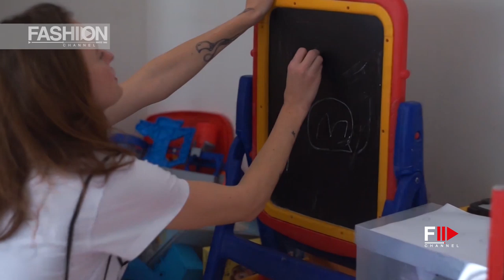YANA BESFAMILNAYA Fall 2020 Virtual MBFW Russia Moscow - Fashion Channel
YANA BESFAMILNAYA Fall 2020 MBFW Russia virtual season Moscow - Fashion Channel